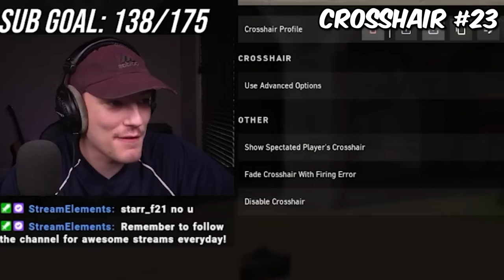Valorant, But Every Kill = Worse Crosshair!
Today I streamed Valorant, but after every kill I had to change my crosshair. It was absolutely crazy and things didn't go to plan.

► SOCIAL MEDIA ◄